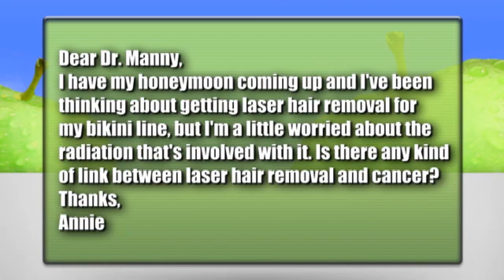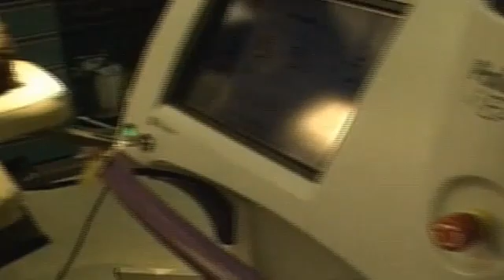Can laser hair removal cause cancer?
Q&amp;A with Dr. Manny: I've been thinking about getting laser hair removal for my bikini line, but I'm a little worried about the radiation that's involved. Is there any kind of link between laser hair removal and cancer?